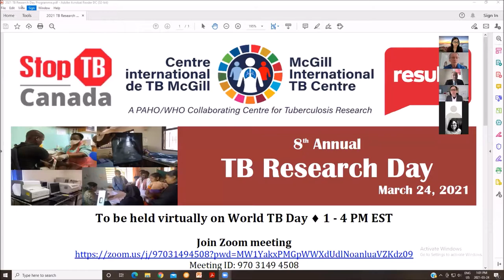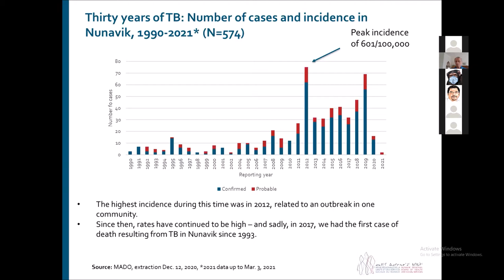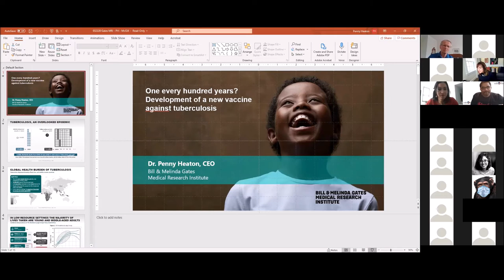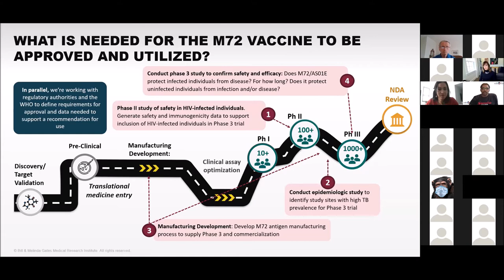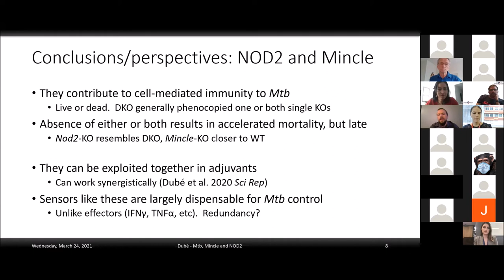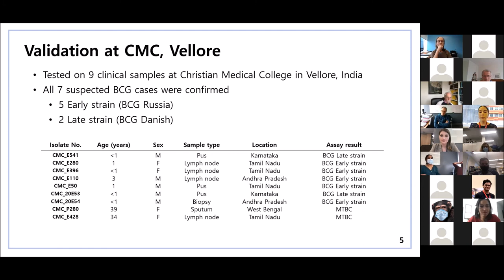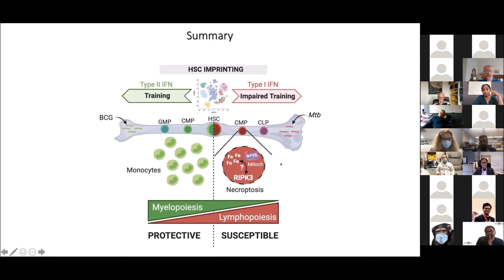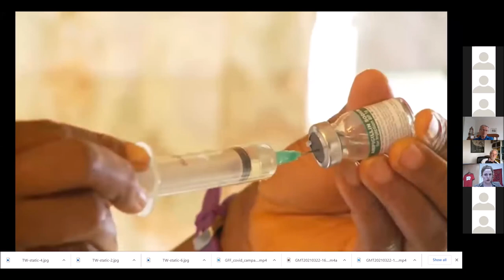The 8th Annual TB Research Day, 24th March 2021